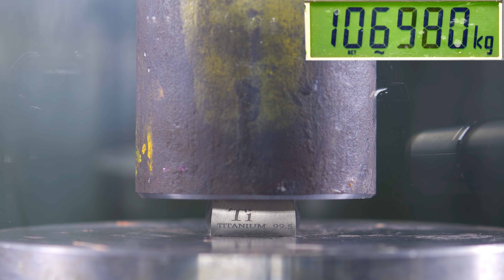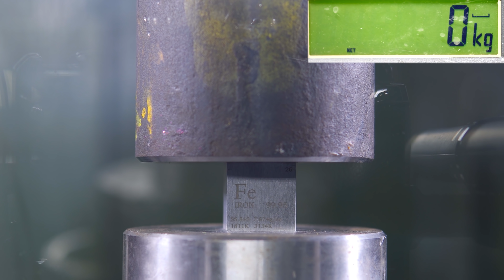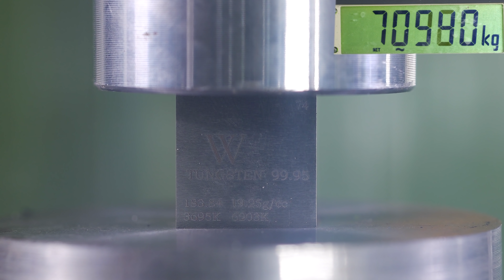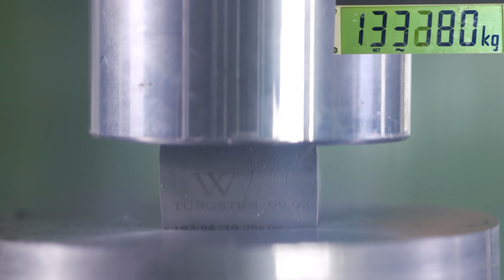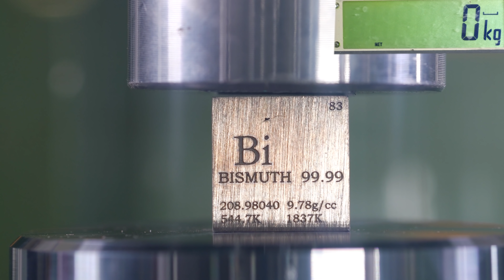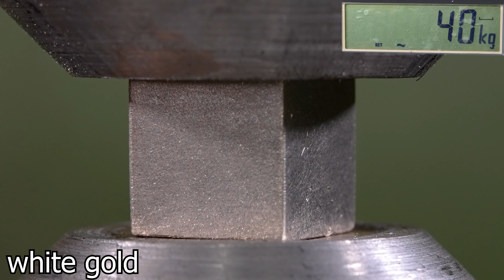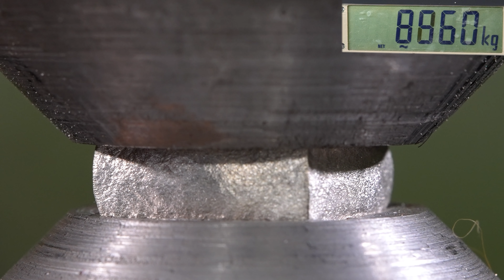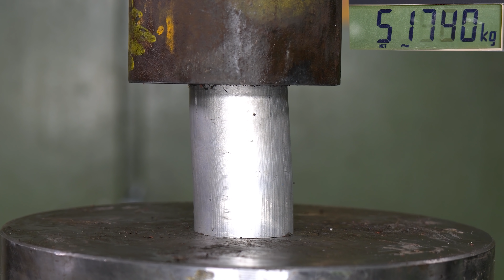Crushing Solid Metal Cubes with Hydraulic Press Compilation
Which is the strongest pure elemental metal? Titanium, aluminum, copper, iron, tin, tungsten, magnesium, bishmuth, gold, silver, steel or brass? How many tons they can take? We are going to test that out with our 150 ton hydraulic press and 150 ton force sensor in this viral compilation video. Don't try this at home! we are profesional and all people were behind really strong blast shiel and had personal protection equipment.